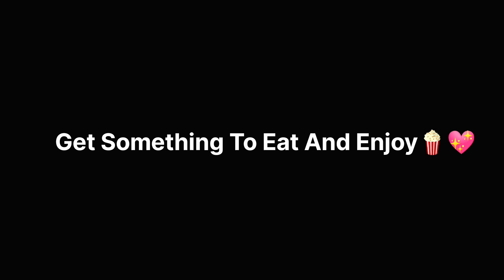Sharp Aquos R2 vs iPhone 12 Pro Max😱 \ MHPUBGM \ Pubg Mobile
Instagram📌 : @mhpubgm

2) Cjbeards Fire and Thunder [Epic & Action]

Device - Sharp Aquos R2
Control : 4 Fingers - Gyroscope (Always On)

In This Video:
Sharp Aquos R2 vs iPhone 12 Pro Max😱 | 1v1 TDM Comparison 🔥